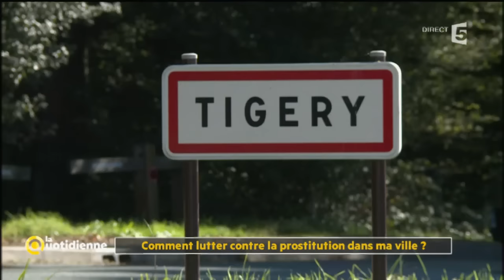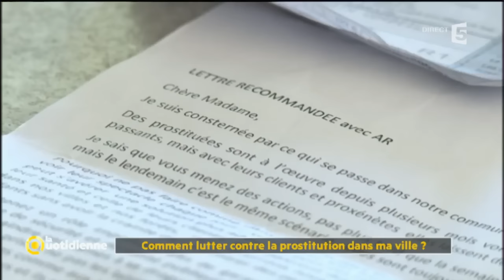Les cas pratiques du 23 Janvier - La Quotidienne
Les cas pratiques du 23 Janvier